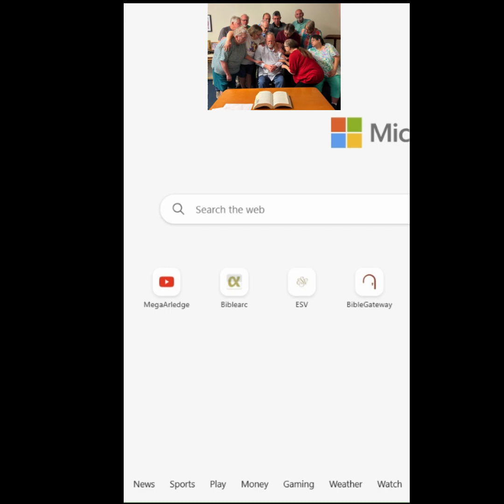Continue faith in God